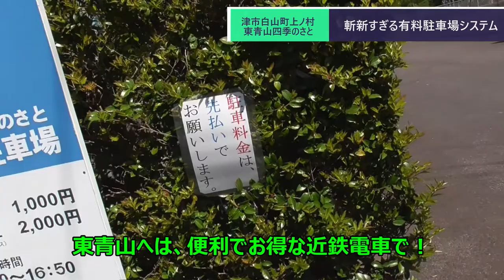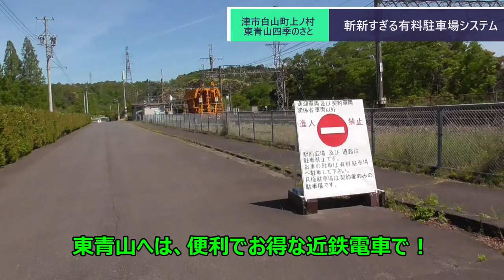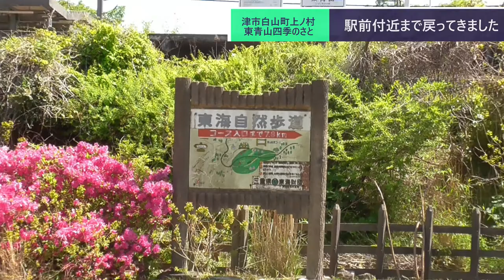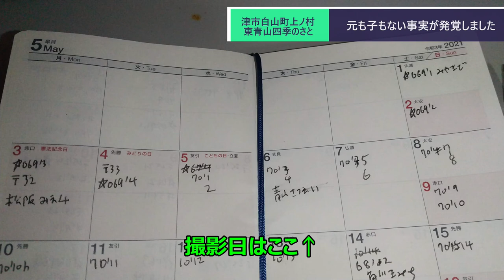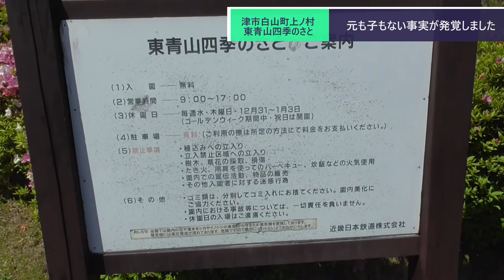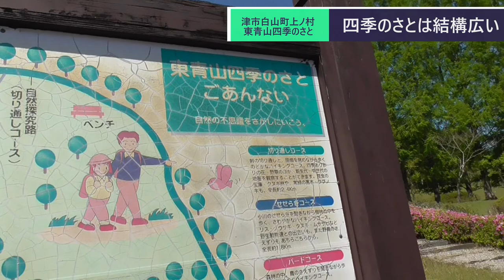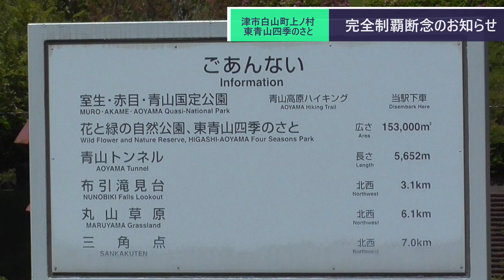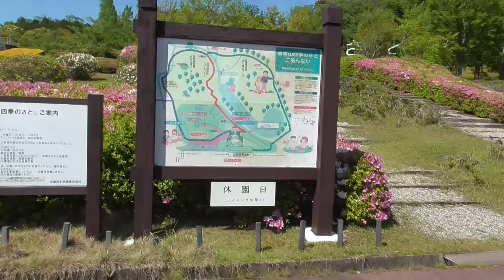ST074'3 東青山駅は絶好の鉄分補給地点でした【東青山駅構内にある名所案内完全制覇の旅】R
今回は丘を下って駅付近まで戻ってきました。
　そこで知る、元も子もない事実。
　そしてここから、史上最凶の危険な旅が始まる事を、私はまだ知らなかったのです…